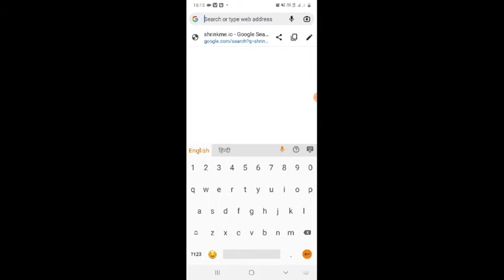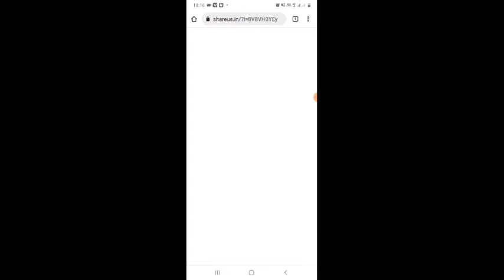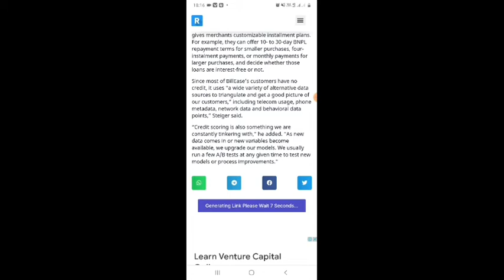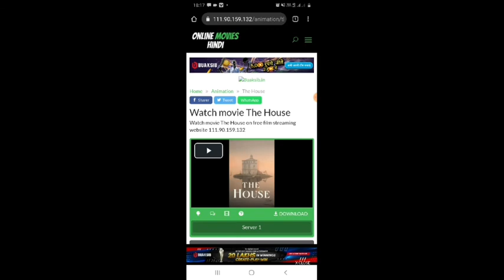The house full movie 2022.how to download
the housethe house full movie 2022house moviethe house moviehindi moviesbollywood moviesbollywood comedy moviesnetflixthe house 2022 netflix reviewthe house 2022 netflix explainedThe house 2022 netflixthe house trailerthe house ending explainedthe house netflixthe house netflix reviewthe house reviewthe house explained